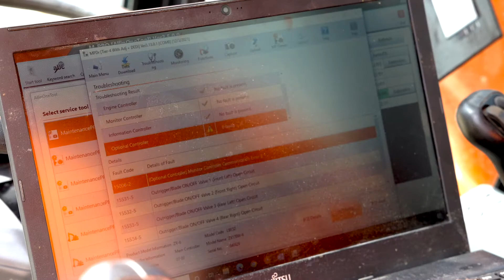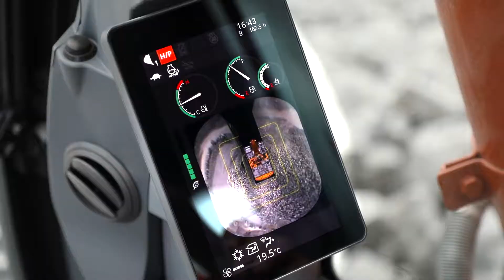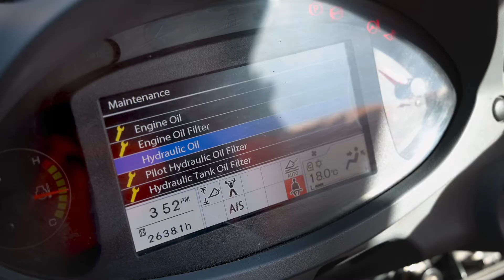Be the Difference with HCMUK's Product Support Department